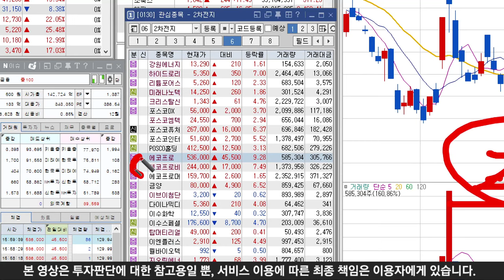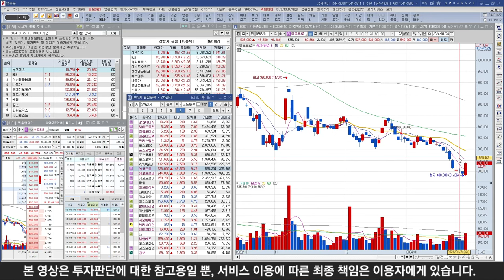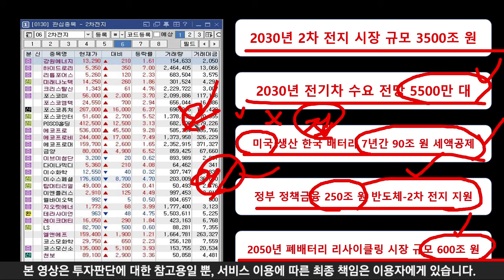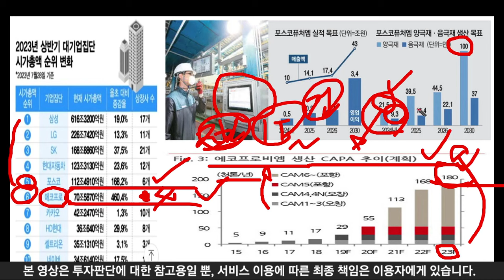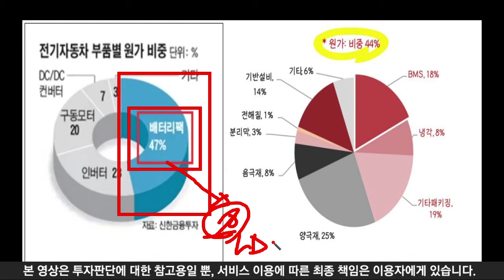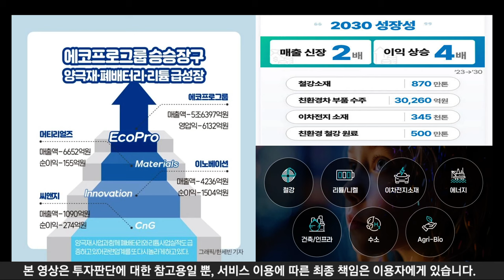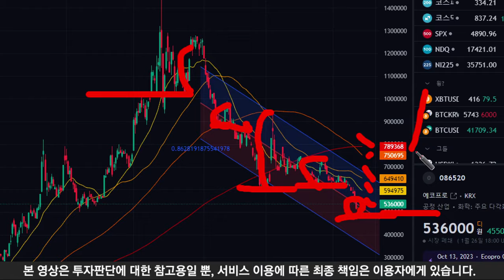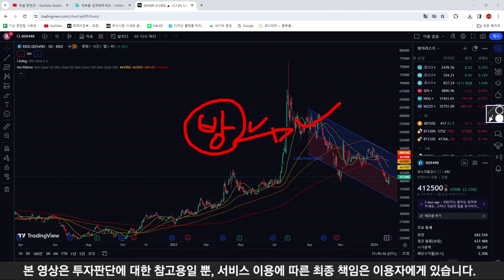다시 살아나는 2차 전지 🔥에코프로 VS 포스코홀딩스🔥 저라면 이 종목 선택하는데 여러분의 선택은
- 다시 살아나는 2차 전지 시장 흑연에서 상온 초전도체 발견 이 발견이 시사하는 의미는 우리에게 필요한 목표가

◇ No.1 주식 / 부동산 / 경제 채널